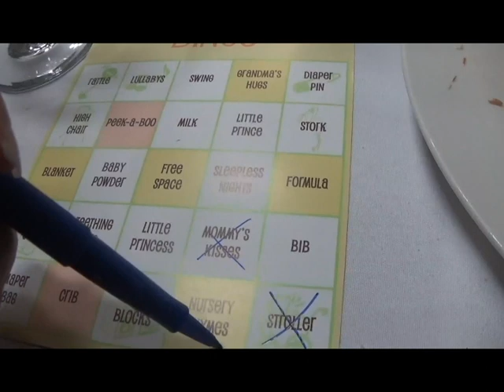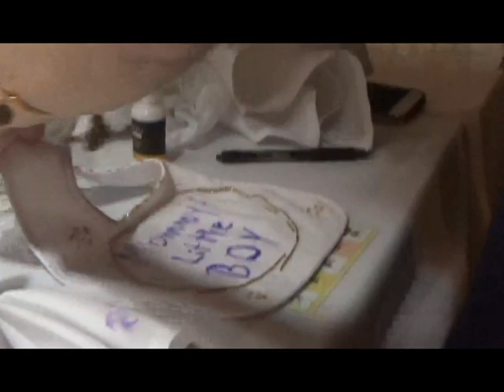Autism Vlog | My Cousin’s Baby Shower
Hi guys! This is Alexa. In this video, I will be taking you to my cousin Amy's baby shower. If you have any questions or requests for me, please comment them down below.